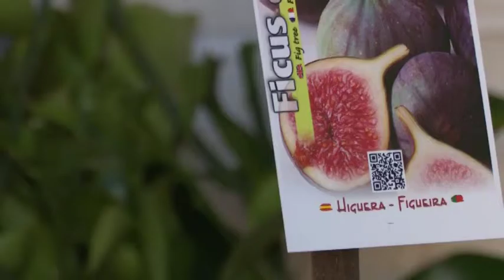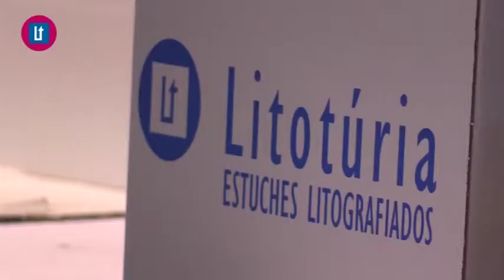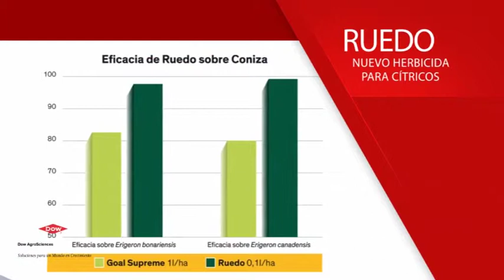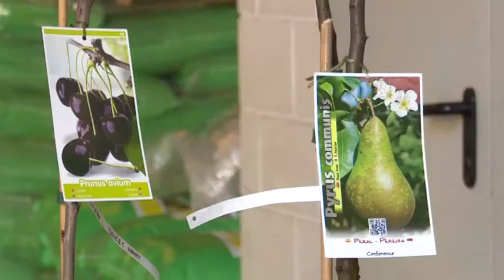2017 06 12 Avance Tiempo